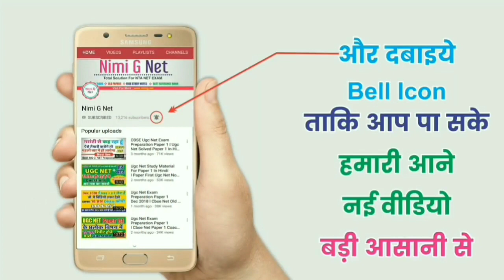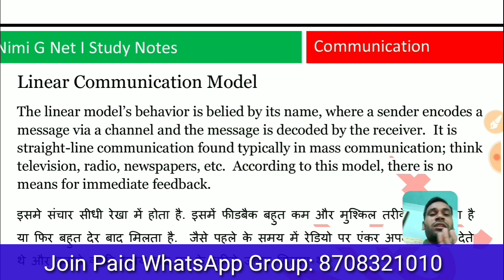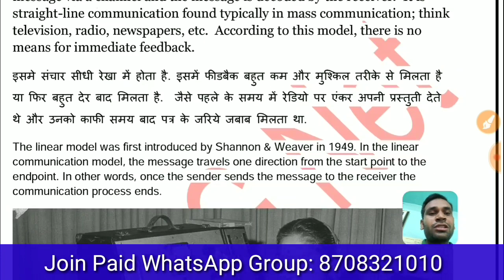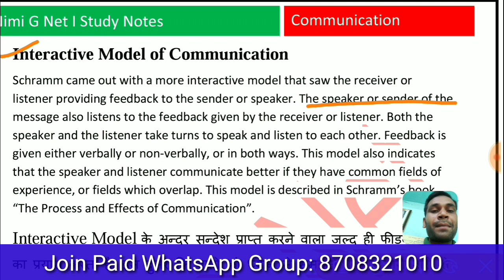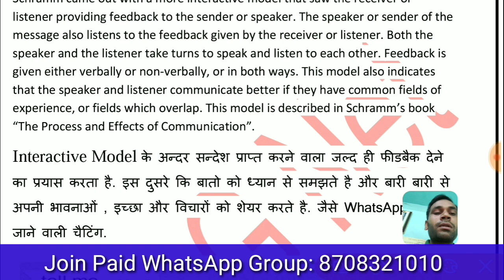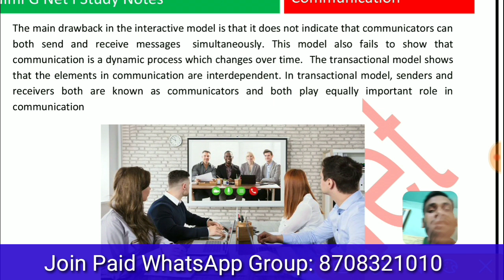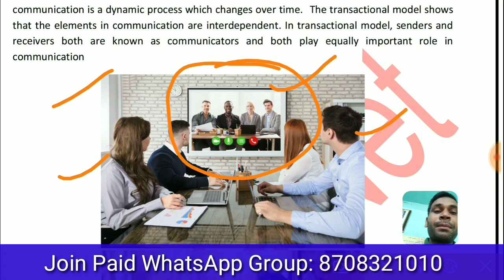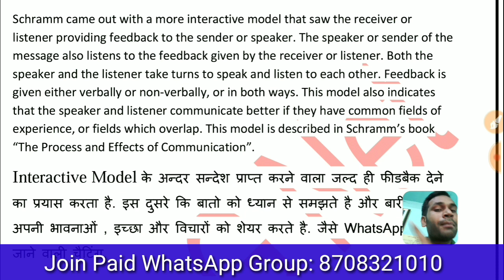Nta Ugc Net Basic Communication Models , Linear,Interactive, Transactional Communication Models